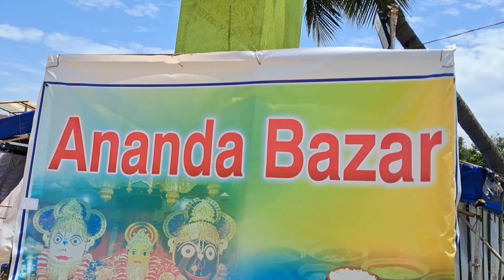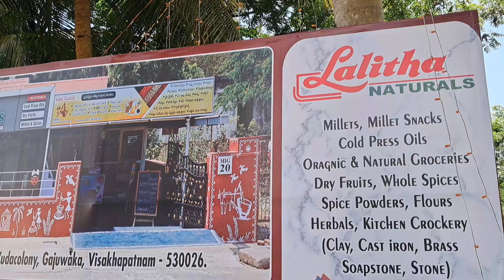Sri Jagannath temple Vizag | steel plant | Zudio shopping Mall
ସବୁବେଳେ ଦେଖନ୍ତ ଆଉ ଭଲପାଇବା ଦିଅନ୍ତୁ  |🙏jay jagannath